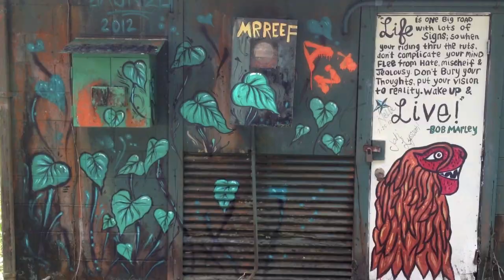Maui AUG 2012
Maui 2012